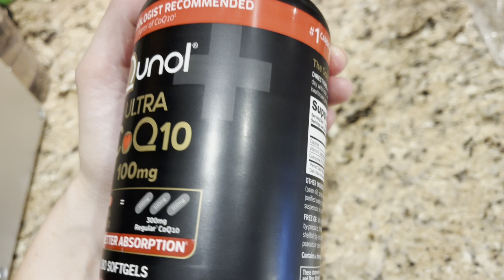Review Qunol Ultra CoQ10 Softgels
Experience the heart-healthy benefits of Qunol Ultra CoQ10 100mg Softgels, designed to support cardiovascular health and energy production. Known for its superior absorption, Qunol's CoQ10 is three times more effective than competing brands, ensuring that your body receives the full benefits of this crucial nutrient.

Each softgel contains 100mg of Coenzyme Q10 (CoQ10), a powerful antioxidant that helps fight oxidative stress and supports the generation of energy within cells. This is particularly beneficial for maintaining heart health and enhancing vitality, especially as natural CoQ10 levels decrease with age.

Qunol Ultra CoQ10 is perfect for those looking to support their heart function and boost overall energy levels. The softgels are easy to take, making it a convenient addition to your daily wellness routine. This three-month supply ensures you have a consistent regimen to help achieve and maintain optimal health outcomes.

Click here to purchase your 90-count Qunol Ultra CoQ10 Softgels now and start benefiting from enhanced heart health and energy!